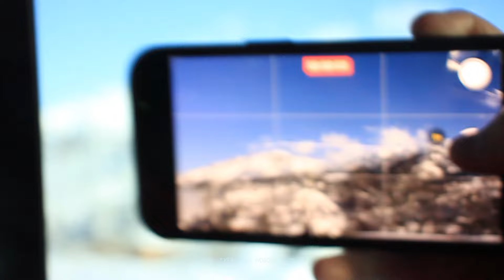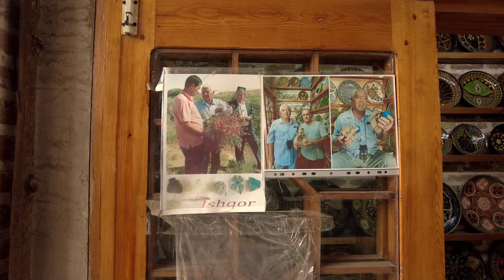A week in UZBEKISTAN (Amirsoy, Bukhara, Samarkand)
This past winter break, my family and I explored the country of Uzbekistan. What was originally a ski trip, turned into a week full of culture as we learned more about the country's history and ate a whole load of plov!

Music (go check them out!)

Intro clip made with Google Earth Studio